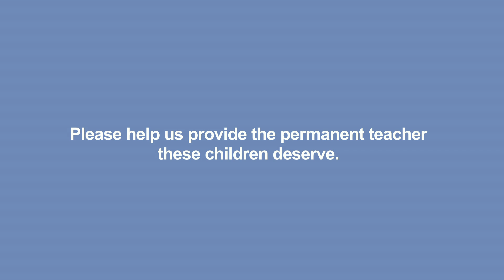Salam Basic Numeracy and Literacy classes (2017)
Salam LADC has been providing BNL classes for children within one of the informal tented settlements for the last 1.5 years and to continue doing so we are raising funds to have a consistent local teacher support our international volunteer teachers.